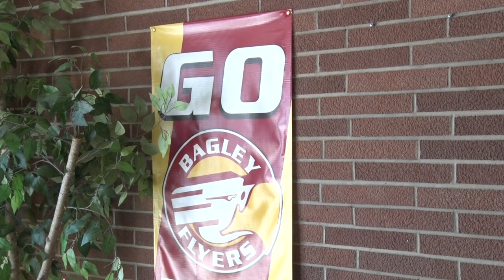Bagley Roof Collapse